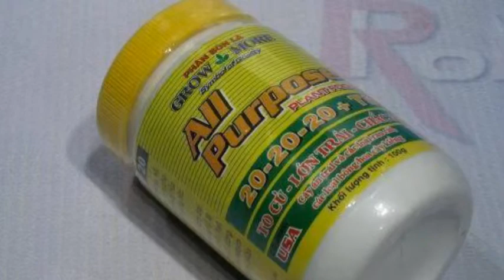Phân bón lá Grow More 20-20-20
Liên hệ: Phòng bán hàng Robinson - Cty Hòa Lạc Tel: - Phân bón Grow More 20-20-20 To củ - Lớn trái - Chắc hạt, Phân bón Grow More To củ - Lớn trái - Chắc hạt , Phân bón 20-20-20 Grow More To củ - Lớn trái - Chắc hạt , Phân bón 20-20-20 Grow More, Phân bón 20-20-20, Phân bón Grow More 20-20-20, Phân bón lá Grow More 20-20-20 , Hũ phân bón To củ - Lớn trái - Chắc hạt Grow More 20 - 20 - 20, Hũ phân bón To củ - Lớn trái - Chắc hạt Grow More, Hũ phân bón To củ - Lớn trái - Chắc hạt , Hũ phân bón Grow More 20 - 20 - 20 + TE, Hũ phân bón Grow More, Hũ phân bón, Phân bón To củ - Lớn trái - Chắc hạt Grow More 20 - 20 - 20 + TE , Phân bón To củ - Lớn trái - Chắc hạt Grow More, Phân bón To củ - Lớn trái - Chắc hạt, Phân bón lá To củ - Lớn trái - Chắc hạt , Phân bón lá , Phân bón lá Grow More, Phân bón lá Grow More 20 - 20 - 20 + TE, Phân bón lá Grow More 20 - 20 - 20 + TE.To củ